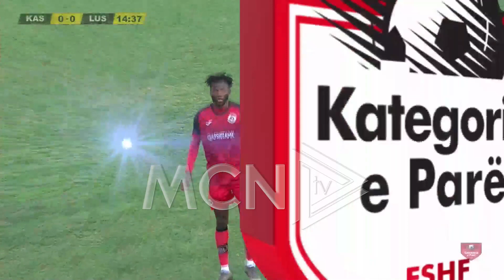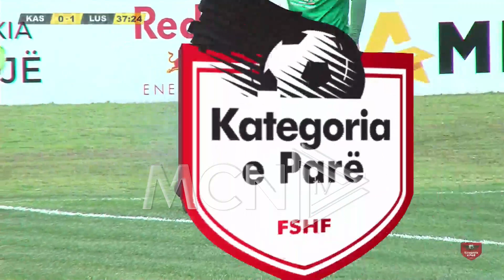KASTRIOTI-LUSHNJA 1-1 (PJESA E PARË)